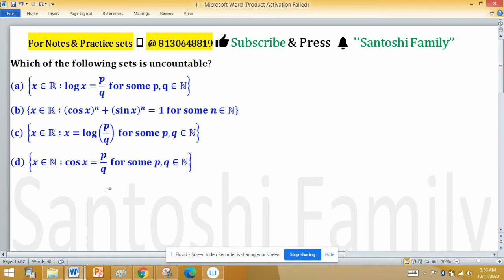Countable and Uncountable Sets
Real Analysis: Interior points, limit points, open sets, closed sets, bounded sets, connected sets, compact sets, completeness of R. Power series (of real variable), Taylor's series, radius and interval of convergence, term-wise differentiation and integration of power series.
Sequences and Series of Real Numbers: Sequence of real numbers, convergence of sequences, bounded and monotone sequences, convergence criteria for sequences of real numbers, Cauchy sequences, subsequences, Bolzano-Weierstrass theorem. Series of real numbers, absolute convergence, tests of convergence for series of positive terms — comparison test, ratio test, root test; Leibniz test for convergence of alternating series.